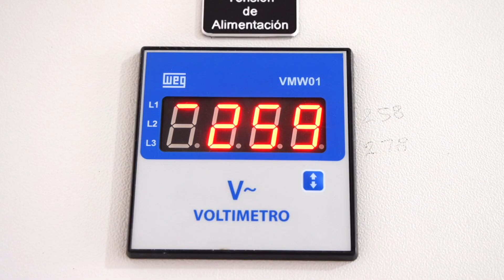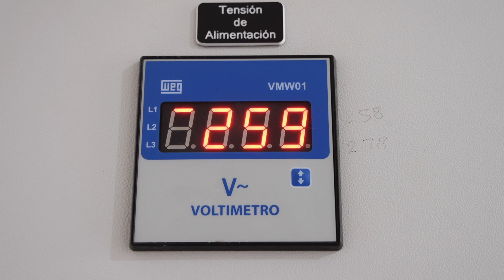Lorena Cuéllar inaugura pozo de agua en Acxotla del Río, Totolac